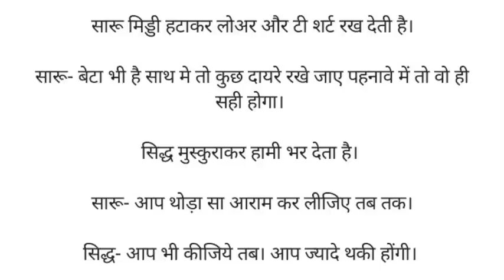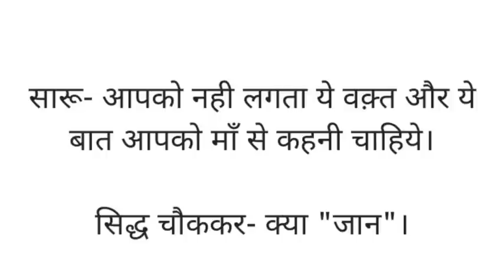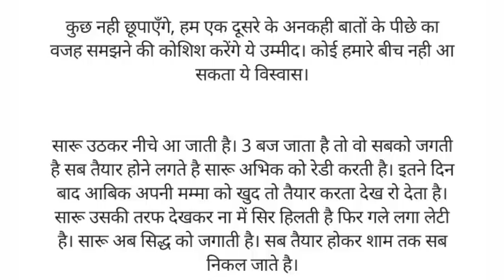नफरत भरी मोहब्बत-9|ashindi kahaniyaan| hindistory| moralStory हिंदी कहानियां trendingstor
दोस्तो हिंदी कहानियां में आपका बहुत बहुत स्वागत है, हम आप लोगों के लिए नई नई कहानियाँ लाते रहते हैं कहानियां पढ़ने व सुनने के लिए चैनल को जरूर Subscribe करें।
hindi story fairy

hindi kahaniya fairy tales

hindi kahaniya horror

hindi kahaniya

hindi kahani

hindi horror story audio

hindi kahani horror story

hindi kahani channel
hindi kahaniya channel channel
hindi kahani
hindi kahaniya bedtime morl

hindi kahani ghost story

hindi story kahani bhoot

hindi kahaniya moral stories bedtime stories

hindikahaniya tvbedtimestories
hindi kahani
hindi kahaniyatvhorror

hindikahani kootvikahanichuchutv
hindi kahaniya tv
hindi kahaniya tv new story
hindi kahaniya tv horror story kahaniya moral stories animals
hindi kahaniya moral stories bhoot
hindi kahaniya moral stories new 2022

hindi kahaniya moral stories ssoftoons

hindi kahaniya moral stories saas bahu kahaniya moral stories horrorkahaniya moral stories kaise banayekahaniya moral stories koo koo tv
hindi kahaniya moral stories audio

hindi kahaniya moral stories garib vs

hindi kahaniya funny comedy stories kahaniya funny comedy story
hindi kahaniya funny hindi comedy stories by amir versis garib
hindi kahaniya fairy tales new 2022
hindi kahaniya fairy tales new 2021
hindi kahaniya fairy tales new rajkumari88.
hindi story fairy tales princess

hindi story,